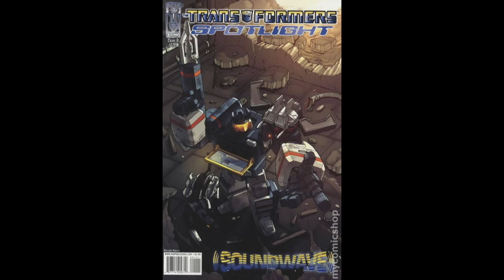Spotlight Soundwave (Reviewed & Explained)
This is a review of Spotlight Soundwave .  where we take a look at the art, story and more.

Thanks Again!!!